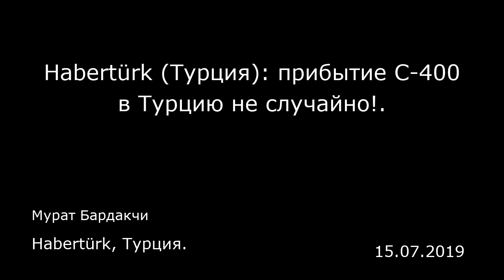Habertürk (Турция): прибытие С-400 в Турцию не случайно!. Habertürk, Турция.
Habertürk (Турция): прибытие С-400 в Турцию не случайно!.
Habertürk, Турция.
Мурат Бардакчи
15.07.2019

Зенитные комплексы С-400, обсуждаемые на протяжении нескольких месяцев; системы, которые взбудоражили Вашингтон; ракеты, которые насторожили НАТО и масштабно повлияли на наши дипломатические отношения, спровоцировав даже повышение курса доллара в Турции, — вот эти-то военные грузы наконец-то до нас и дошли!  То, что мы в конечном счете сможем обладать этими самыми современными в мире системами противовоздушной обороны, — это результат твердой решимости, которую мы сохраняли, как и подобает серьезному государству, перед лицом всех попыток извне препятствовать этой покупке. В число этих попыток входили даже угрозы.  Решив приобрести С-400 у России, мы приняли не менее важное решение, чем когда присоединились к блоку стран во главе с Германией с первых лет XX века или сделали выбор в пользу западных стран под руководством Америки после второй мировой войны. Системы вооружения Турции менялись в зависимости от союзов, в которые мы входили. В XVIII веке, в то время, когда мы были близки с Францией, мы в меру своих финансовых возможностей оснащали армию французскими вооружениями. В годы правления султана Абдул-Хамида II мы сблизились с Германией, и наши пушки, ружья и боеприпасы были немецкими. Когда мы решили дружить с Америкой с 1940-х годов, наши вооружения американизировались и стали соответствовать «стандартам НАТО».  И с этой точки зрения крайне важно, что мы покупаем С-400 у России. Ведь даже если вопрос о «смене блока» не стоит, эти ракеты означают, что мы поворачиваемся лиц...